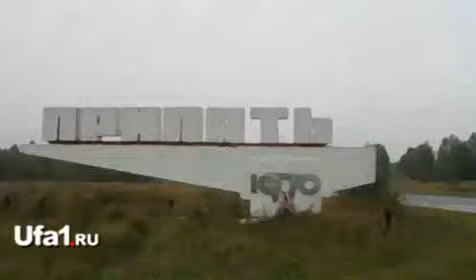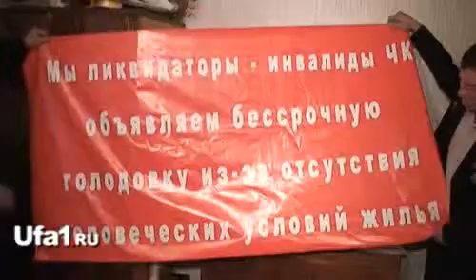Жилищная катастрофа башкирских чернобыльцев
В 1986 году на устранение последствий аварии на Чернобыльской АЭС из Башкирии отправили около пяти тысяч человек. На сегодняшний день в живых осталось чуть менее 2500 человек. Практически каждый из них сегодня испытывает серьезные проблемы со здоровьем, многие стали инвалидами